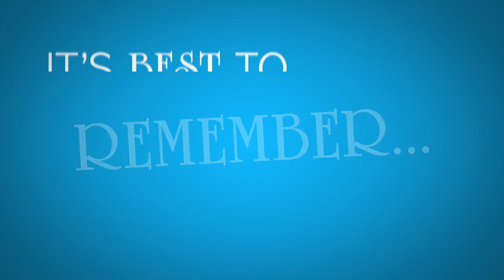Wound Care Myth #15: It’s Best to Let a Wound Breathe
When it comes to caring for your cuts, scrapes and wounds there are often many myths that people believe to be true. We hope to bust those myths and share some wound care facts. In this video, we answer the question “do wounds need air to heal?” and explain the benefits of covering wounds.

For more information about wound healing and general wound care, head over to our